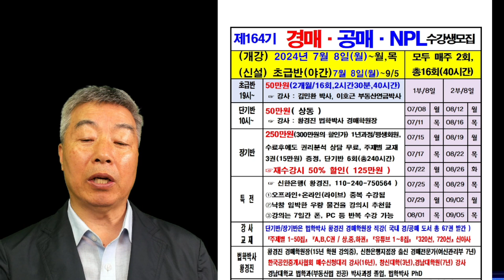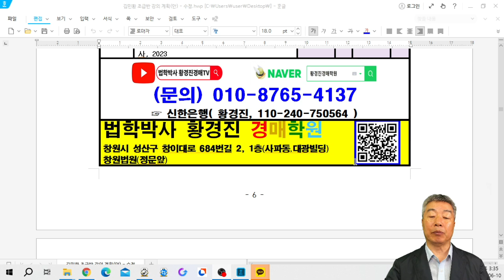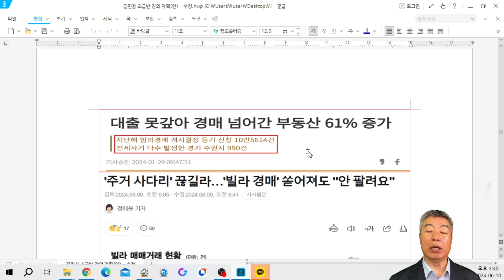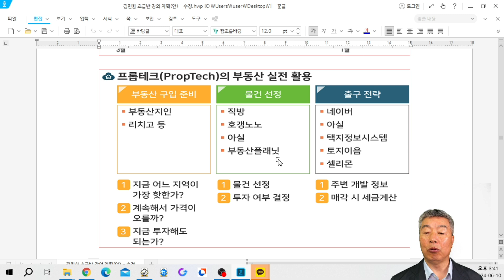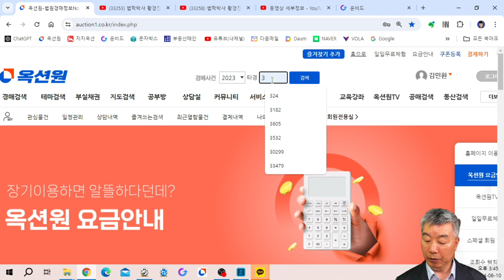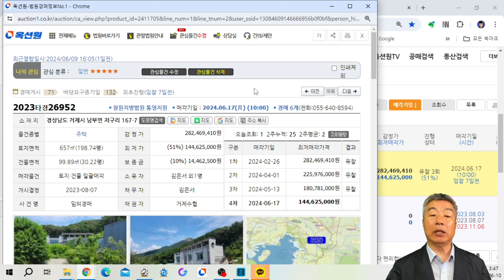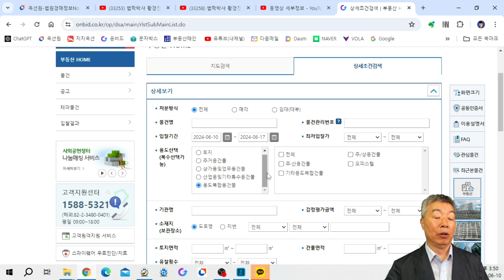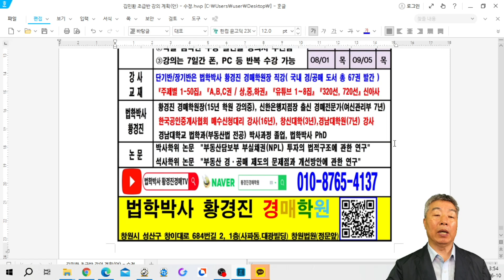이학박사 김민환 특강( 164기 초급반(야간반) 신설 안내 , 법학박사 황경진 경매학원) 2024.7.8(월요일 개강)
164기 야간반 신설 안내 특강( 법학박사 황경진 경매학원) 2024.7.8(월요일 개강)
 황경진경매학원 164기 초급반(야간반)은 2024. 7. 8(월) 5년만에 최초로 개강합니다. 기존 단기반(2개월,주간반), 장기반(1년 수강)은 그대로 유지됩니다.
(모두 2개월 과정, 월/목 총 16회차, 50만원)
모두 오프라인반(학원수강)+온라인반(인강) 중복 수강됩니다.
7/8(월) 개강 첫 날 야간반은 19:00부터 2시간 30분 무료 공개 특강으로 진행됩니다.
(온라인반은 라이브방송을 장소 불문 7일 동안 스마트폰, PC, 노트, TV 반복 수강됨)
● 황경진경매학원( 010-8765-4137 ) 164기 수강결제 안내
 ※나의 인생을 바꿀 국내 최고의 경매&공매 전문,